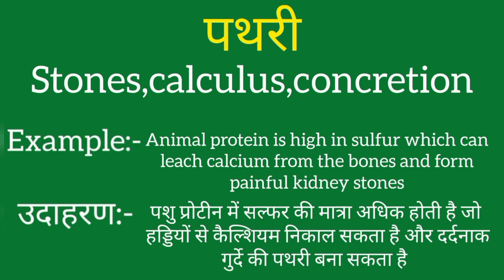Pathri ko english mein kya kahate hain | Pathri ki meaning | Pathri ki spelling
Pathri ko english mein kya kahate hain
Pathri ki meaning
Pathri ki spelling
Pathri ki english